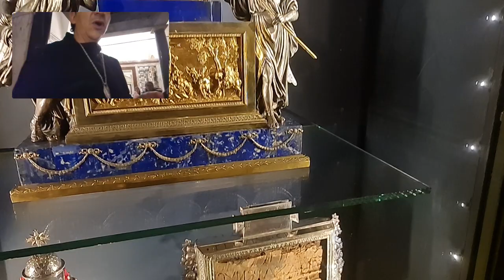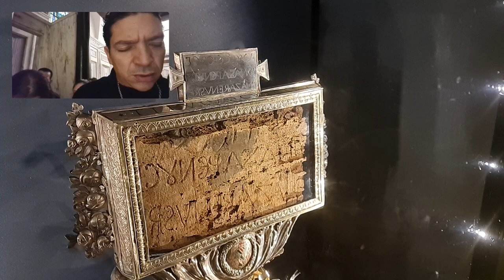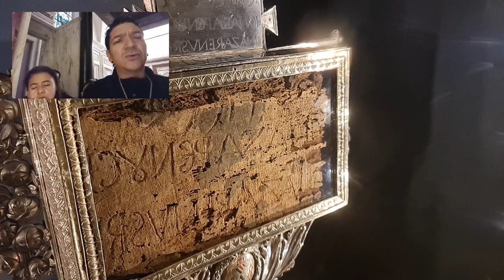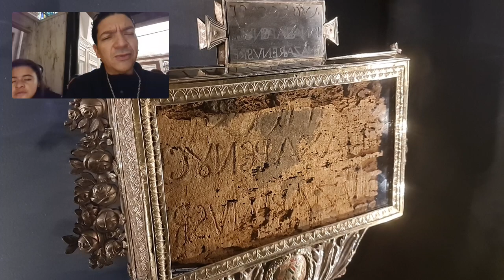Reliquias de la pasión de Cristo en la Basílica de la santa Cruz en roma.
Las reliquias más increibles de la cruz de Cristo.